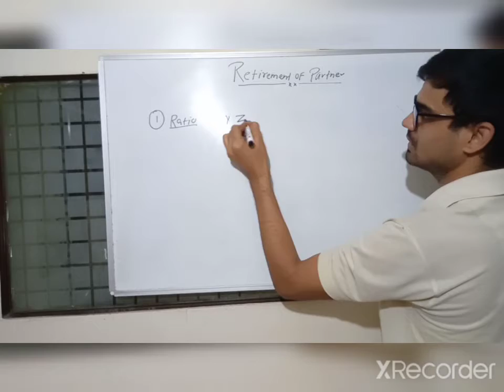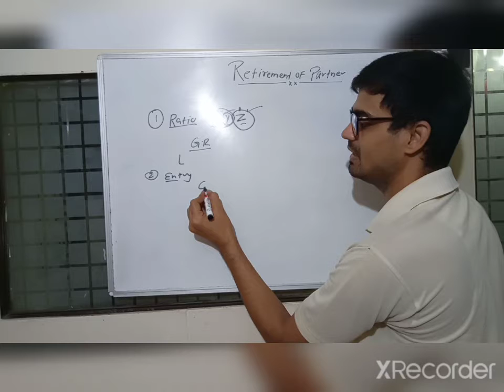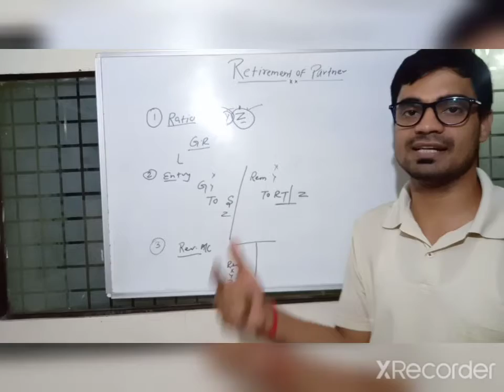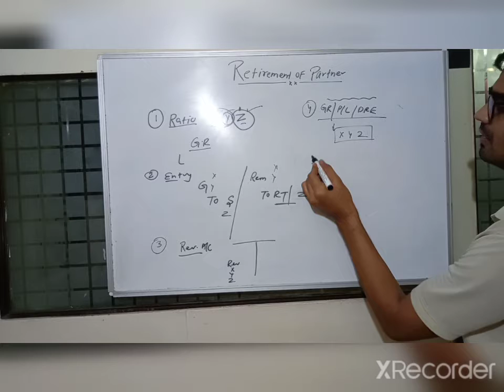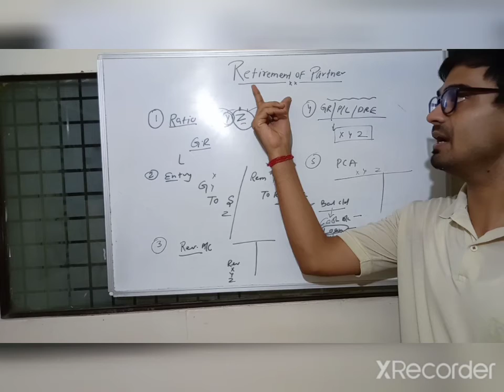Retirement Of Partner-Overview of Chapter|| Class 12th Accounts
Discussion of overall concepts in Retirement of partner.
For CBSE class 12th STUDENTS.

Center Address- Edurun Foundation
86 ground floor Street no-10 Tughlakabad extension New Delhi 110019.

Keep Learning Everyday 💐💐

Get Full Business Studies and Economics latest recorded session at very Nominal fee with e.notes for Class 11th and 12th.
24*7 Doubt assistance on call and whatsapp.

Happy Learning 💐